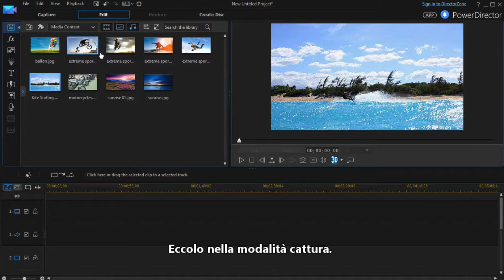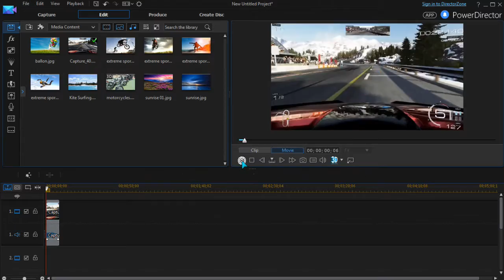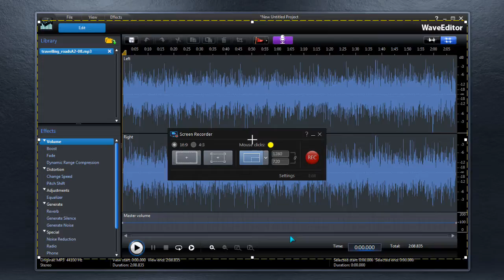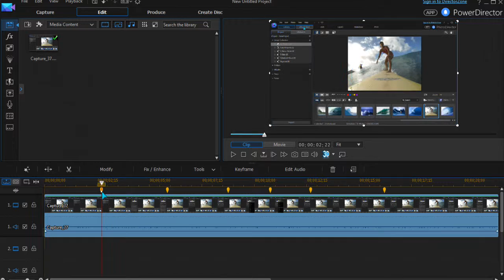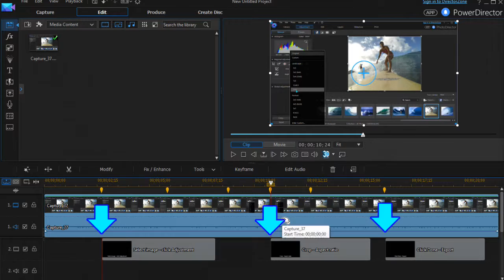CyberLink PowerDirector | Registrare lo Schermo del Tuo PC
"Questo tutoriale ti mostra come usare la funzione di registrazione schermo di PowerDirector per registrare azioni di (video)gioco, creare video educativi per dimostrare funzionalità software o risolvere problemi, oppure registrare chat video con amici e parenti.

Nota bene: PowerDirector non può registrare videogiochi su PC che funzionano in ""modalità esclusiva""."